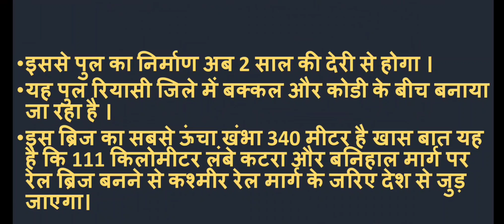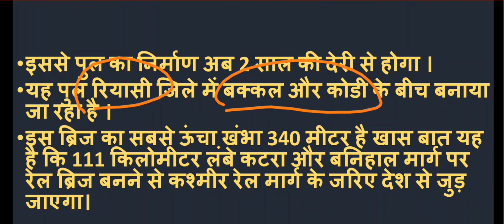दुनिया का सबसे ऊंचा रेलवे पुल || World Highest Railway Bridge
दुनिया का सबसे ऊंचा रेलवे ब्रिज कौन सा है,दुनिया का सबसे ऊंचा रेलवे ब्रिज कहां है,world highest railway bridge,Indian highest railway bridge,Indian current affairs,वाइस प्रिंसिपल के इंटरव्यू की तैयारी कैसे करें,fso interview questions,fso interview,vice principle interview,pro interview questions,pro interview me puche gaye important question,how to prepare my interview for vice principal,current affairs question,gk,current affairs today,gk question,fso,pro,GI,rpsc